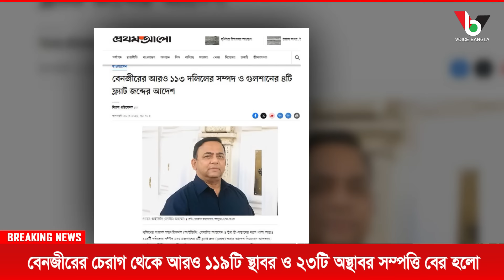বেনজীরের চেরাগ থেকে আরও ১১৯টি স্থাবর ও ২৩টি অস্থাবর সম্পত্তি বের হলো I Mostofa Feroz I Voice Bangla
বেনজীরের চেরাগ থেকে আরও ১১৯টি স্থাবর ও ২৩টি অস্থাবর সম্পত্তি বের হলো

*** ANTI-PIRACY WARNING ***